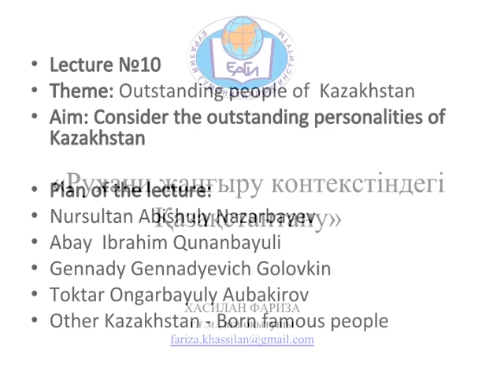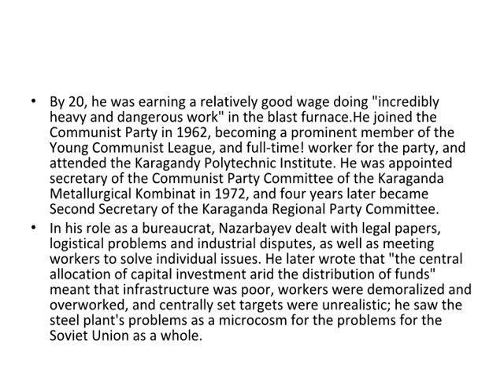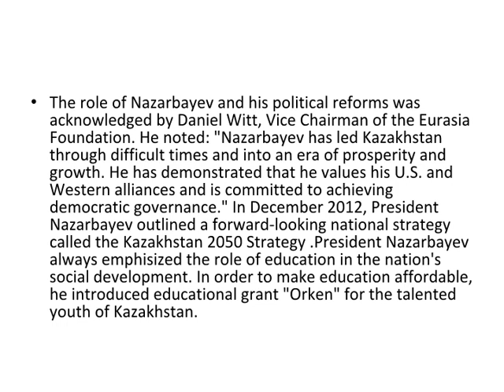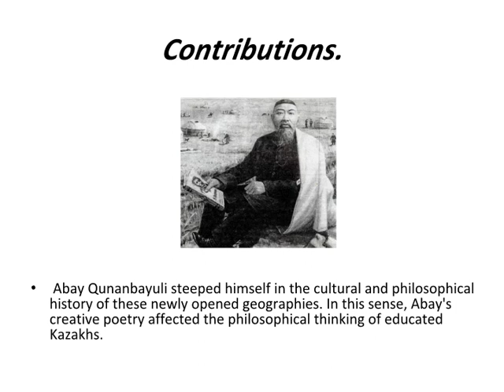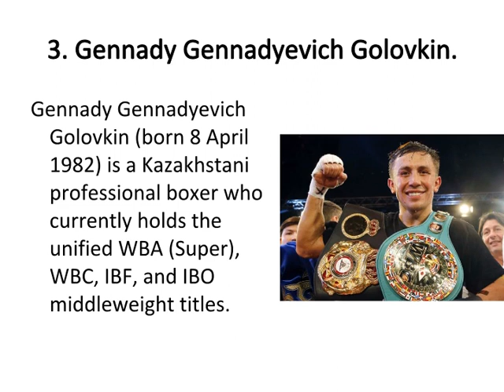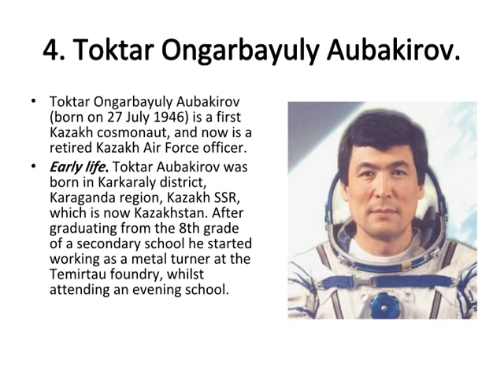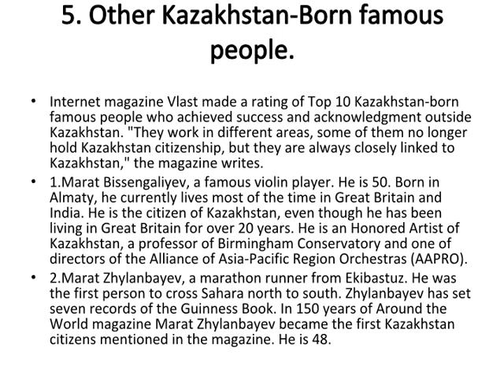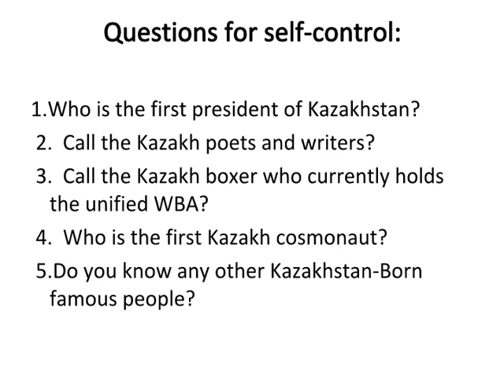Outstanding people of Kazakhstan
Plan of the lecture:
Nursultan Abishuly Nazarbayev
Abay  Ibrahim Qunanbayuli
Gennady Gennadyevich Golovkin
Toktar Ongarbayuly Aubakirov
Other Kazakhstan - Born famous people